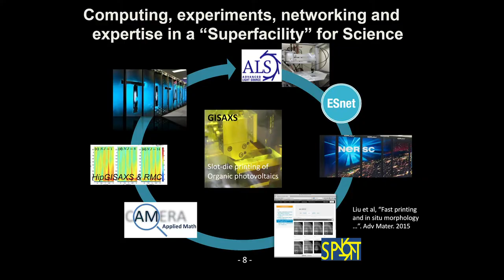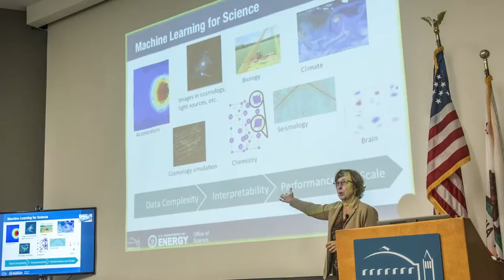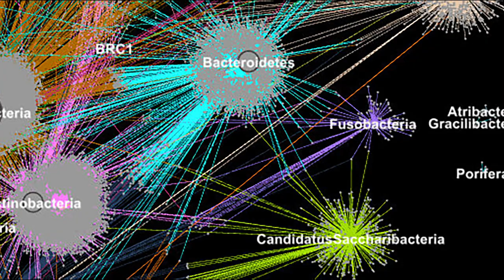Katherine Yelick: Berkeley Lab’s 2020 Lifetime Achievement Award winner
Since joining Berkeley Lab with a dual appointment as a faculty scientist in 1996, Kathy Yelick has helped steer the development and deployment of new computing software and systems that have advanced multiple scientific domains. As ALD of Computing Sciences for a decade, she helped the Lab to become a global leader in scientific computing and networking, as well as computer science and applied mathematics.